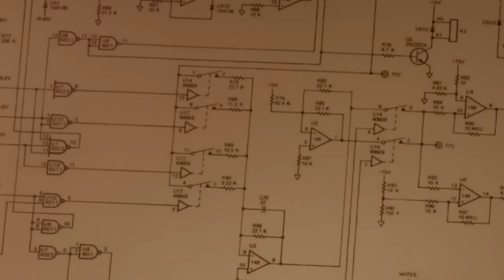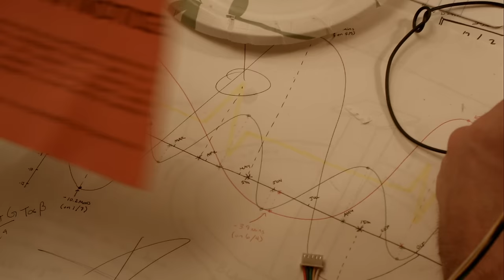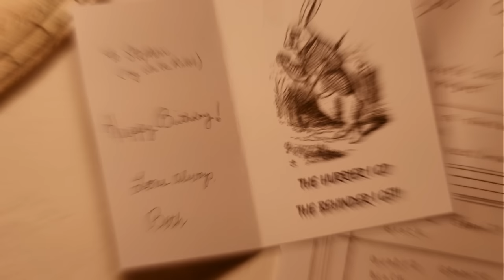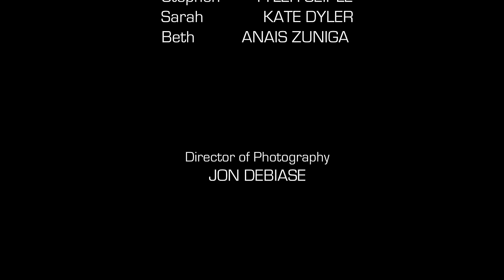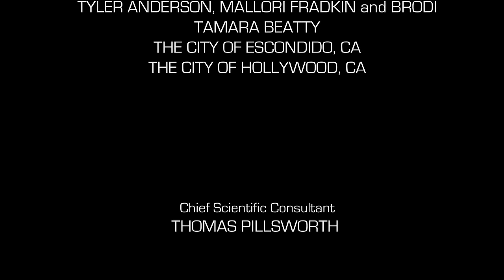Hands of Time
In the midst of trying to build a time machine, Stephen's life is falling apart around him. At the end of his rope, Stephen can't help but question if his seemingly impossible pursuit will be worth the sacrifices he's made. Follow Stephen's struggle in the Piquelarius Picture House short film, Hands of Time

Director: Alex Spear
Writer: Braden Yandle
Producers: C.L. Roach, Braden Yandle and Alex Spear